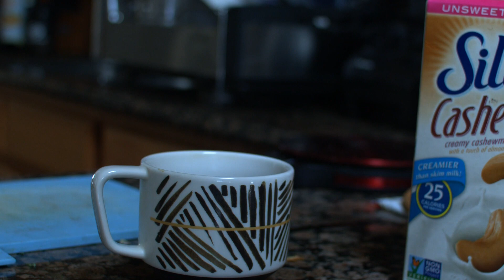Blackmagic Micro Studio 4k Camera Test Footage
First released test shots with the new black magic design micro studio 4k camera. This is recorded on to the black magic video assist. This was shot in 1080p at 60fps

The quality of the shots coming out of this camera are fantastic so far. Keep in mind, this is a studio camera and not cinema camera meant to record natively to the unit. In order to capture the 4k feed you need a 4k recorder